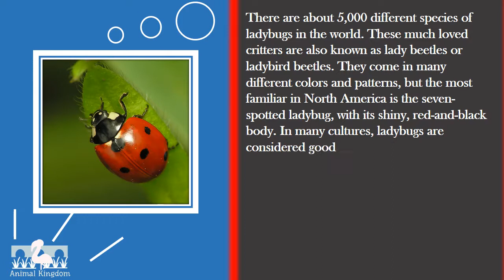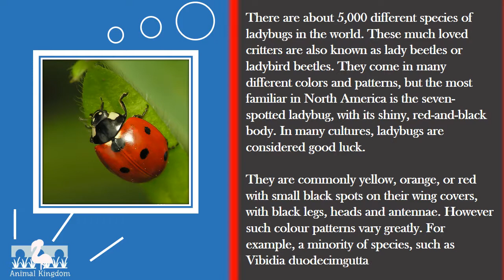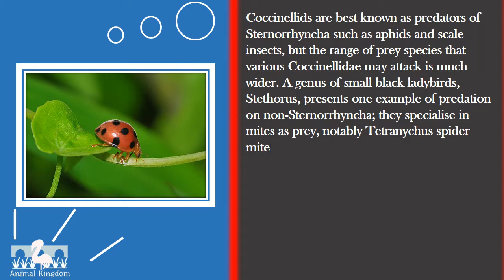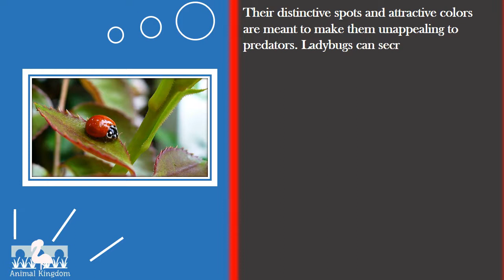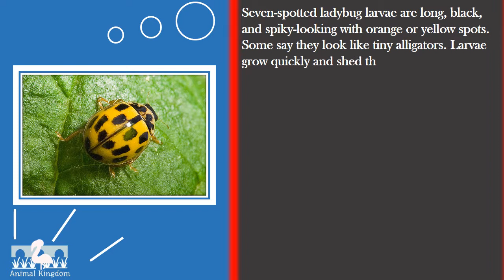Animal Kingdom - Amazing Fun Fact about Ladybug – Part 1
Animal Kingdom - Animal Facts
Amazing Fun Fact about Ladybug  – Part 1

There are about 5,000 different species of ladybugs in the world. These much loved critters are also known as lady beetles or ladybird beetles. They come in many different colors and patterns, but the most familiar in North America is the seven-spotted ladybug, with its shiny, red-and-black body. In many cultures, ladybugs are considered good luck.

Don't forget click like if you find it useful...